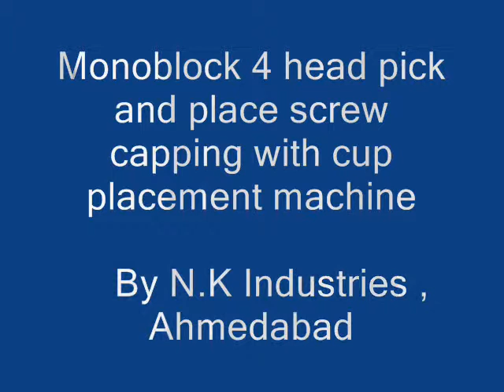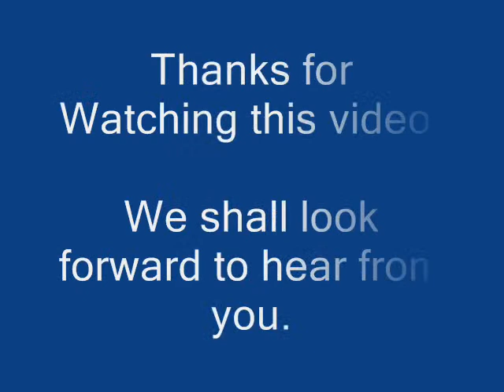Monoblock 4 head Pick and place screw capping with cup placement machine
This is monoblock machine which carried out two operation like screw capping & cup placement in single machine.

For Complete range of Product offered by N.K Industries, Please log

N.K industries -
Plot no 1521, Phase -3, GIDC Industrial estate, Vatva
Ahmedabad , INDIA-Pin No: 382445